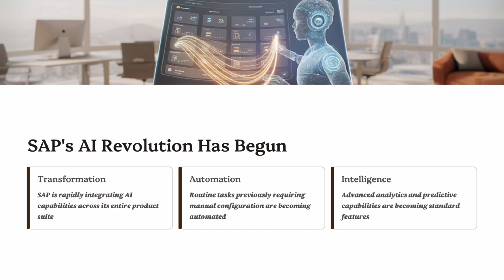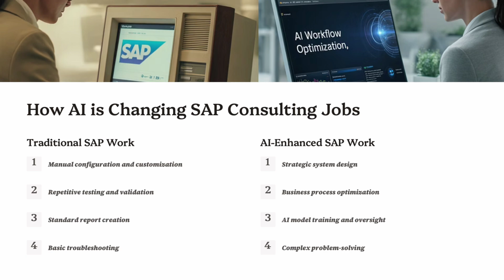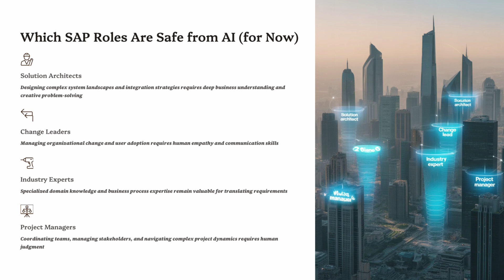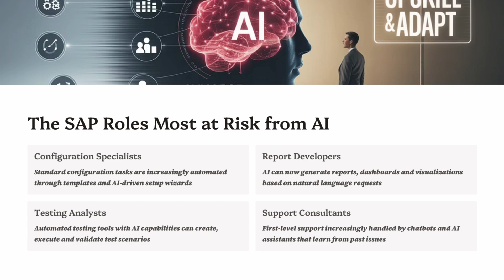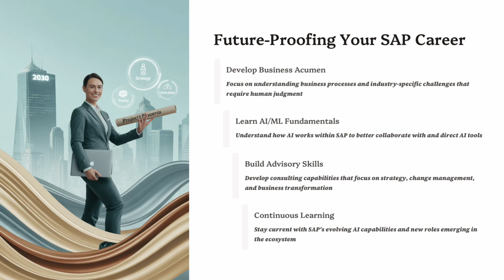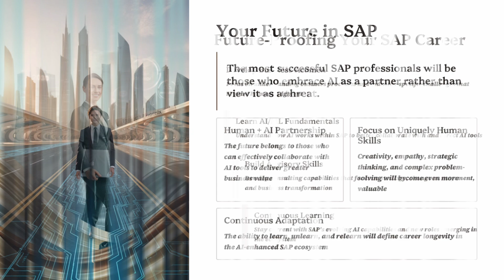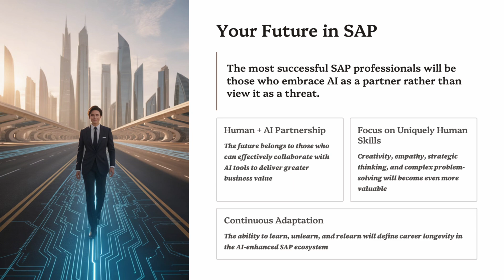AI vs SAP Jobs – Should We Be Worried in 2025?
Will AI replace SAP consultants in the near future? In this video, we break down how Artificial Intelligence is changing the SAP job market, which roles are most at risk, and how you can future-proof your SAP career. Whether you’re an ABAP developer, functional consultant, or project manager, understanding the AI impact on SAP is crucial in 2025.

🔹 What you’ll learn:

Which SAP jobs are safe from AI automation

The skills that will keep you relevant in the next 5–10 years

Real-world examples of AI in SAP projects

How to adapt your career for the AI era